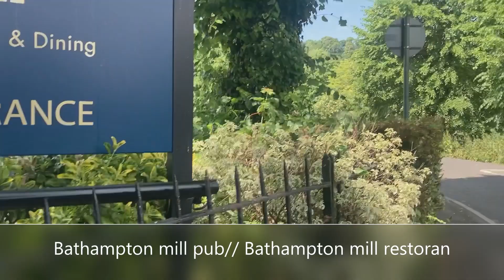musim panas 2023.//summer 2023.canal bath